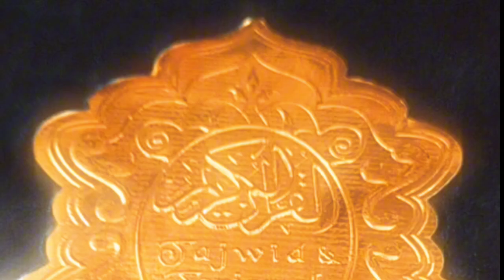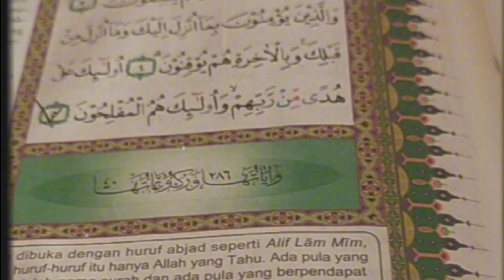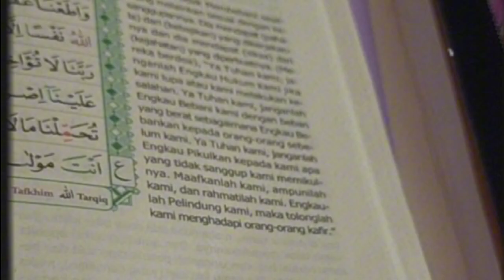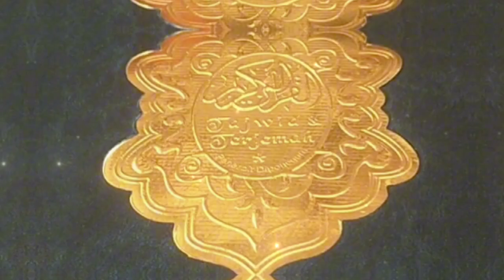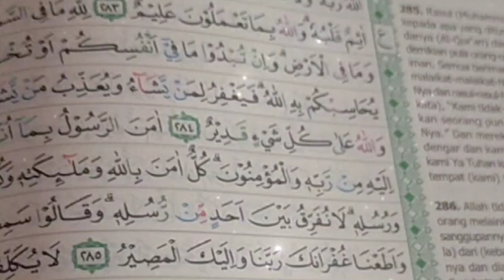ISTIMEWA!! INI MANFAAT 2 AYAT TERAKHIR AL-BAQARAH, BACA RUTIN!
Taukah kalian bahwa Al-Qur'an merupakan kitab suci umat Islam, berupa kalam Allah subhanahuwata'ala yang menjadi petunjuk dan pedoman bagi hidup manusia. Sebagai umat muslim tentunya kita harus pandai dalam membaca Al-Quran, serta memahami maknanya agar hidup kita selamat sesuai dengan petunjuk yang diberikan oleh Allah subhanahuwata'ala. Surat Al-Baqarah merupakan surat urutan ke 2 didalam Al Quran. Berisikan 286 ayat serta termasuk dalam golongan surat madaniyah karena diturunkan di kota madinah. Surat ini merupakan surat dengan jumlah ayat terbanyak di dalam Al-Qur'an. Didalam Surat Al Baqarah, ada 2 ayat terakhir yang memiliki manfaat dan keutamaan besar bagi yang membaca dan menghafalkannya, yaitu ayat ke 285 dan 286.Manfaat 2 ayat terakhir dari surat Al-Baqarah ini salah satunya ialah dapat mendatangkan banyak pahala. Bahkan, Rasulullah shollallahu'alaihiwasallam menganjurkan umatnya untuk membaca 2 ayat terakhir surat Al-Baqarah ayat 285 dan ayat 286 setiap malam karena memiliki banyak keutamaan.Didalam surat al-baqarah memuat berbagai macam petunjuk, hukum, dan kisah-kisah yang penting dalam ajaran Islam, termasuk tentang keimanan, ibadah, hukum-hukum sosial dan syariat, ekonomi, politik, serta kisah-kisah nabi dan umat terdahulu.Berikut ini manfaat dari 2 ayat terakhir surat Al-Baqarah.Yang pertama adalah orang yang membaca 2 ayat terakhir surat Al-Baqarah maka ia akan dilindungi dari Kejahatan, Penyakit, serta Gangguan Setan. Nabi shollallahu'alaihiwasallam bersabda yang artinya, "Sesungguhnya Allah telah menulis kitab (Lauh Mahfuzh) dua ribu tahun sebelum Dia menciptakan langit dan bumi. Dia menurunkan dua ayat dari kitab tersebut yang menjadi akhir dari Surah Al-Baqarah, dan tidaklah seseorang membacanya di dalam rumah selama tiga malam kecuali setan tidak akan memasukinya, hadis riwayat Ahmad. Manfaat yang kedua ialah Allah akan membuka Pintu Langit dan Dikabulkan Segala Permintaan.Selain dilindungi dari segala kejahatan dan marabahaya, manfaat 2 ayat terakhir dari surat Al-Baqarah adalah dapat membuka pintu langit dan dikabulkannya segala permintaan kita.